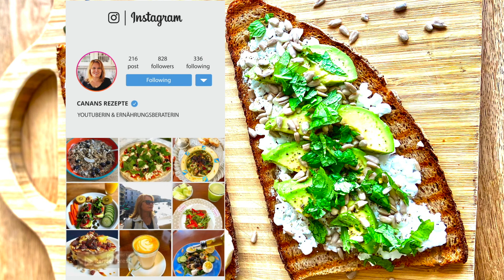Tok tutan proteinli Vejeteryan Kahvaltı Alternatifi | Avokadulu, lor peynirli & fıstık ezmeli tost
MALZEMELER:
EKMEK 1:
1 ekşi mayalı ekmek (kızarmış)
1.5 yemek kaşığı lor peyniri
3-4 dilim avokado
birkaç damla limon suyu
tuz ve biber
1 yemek kaşığı ay çekirdeği
Kabaca doğranmış taze nane yaprakları

EKMEK 2:
1 ekşi mayalı ekmek (kızarmış)
1 yemek kaşığı fıstık ezmesi (düşük şekerli)
elma dilimleri
muz dilimleri
1 tatlı kaşığı hurma şurubu
1 yemek kaşığı kabak çekirdeği

. WEB SİTEMİZ: .

MUTFAK ALETLERİM:

Bosch Kompakt-Küchenmaschine 800 W,
Mulex Grillen ohne Fett / Backofen 2200Watt
Philips Standmixer (900 W, 21.000 U/dak.)
WMF Kult Mix & Go Smoothie Mini Standmixer 300 Watt
Kenwood Zerkleiner | 500 Watt Universalzerkleiner
Bosch Handrührer (500 Watt)
Kenwood Küchenmachine

TENCERE VE TAVA TAKIMLARIM:

Tefal by Jamie Oliver Induktionsgeeigneter Topf mit Deckel 30 cm
Fissler Edelstahl-Pfanne mit Glasdeckel 28 cm
Fissler Topfset Paris, 5 katlı
Fissler Pfanne alux Comfort Plus, Alüminyum, 26 cm
Fissler classic Edelstahl-Pfanne, 28 cm induktionsgeeignet
IKEA Bratpfanne 28cm TROVÄRDIG Induktions-Pfanne

Amazon Satış Ortağı Bağlantıları biçimindeki bağlantılar, Amazon Almanya'ya bağlı Ortak bağlantılarıdır*. Bu bağlantılar aracılığıyla yapılan her satın alma işlemi için bir komisyon alıyorum. Tabii ki, sizin için ek bir maliyet yok!